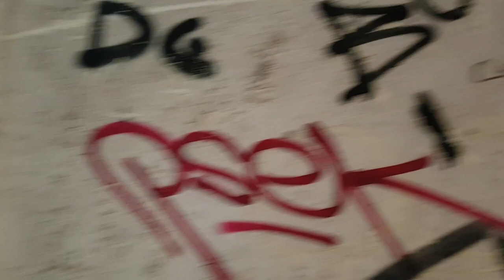URBEX France: l'Abattoir de la Nausée / Abandoned Slaughterhouse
URBEX/Lost Place: l'Abattoir de la Nausée:
Un abattoir/usine abandonné en Île de France
An abandoned slaughterhouse factory not too far from Paris

Warning: Urbex is a dangerous hobby!